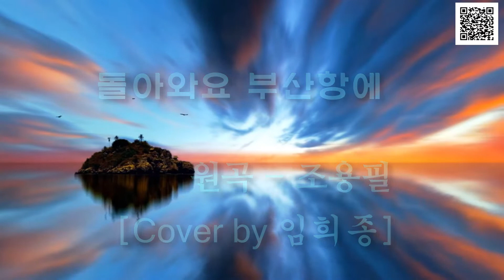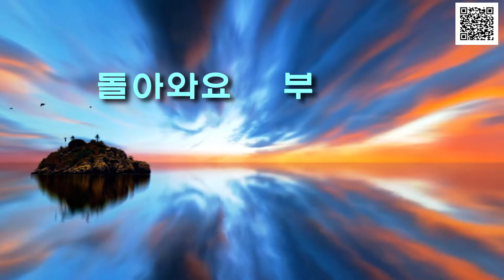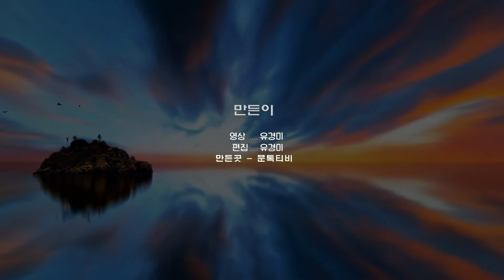Cover by 임희종 -돌아와요 부산항에 [원곡-조용필]-가사첨부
촬영장대관 영상촬영 신곡문의 유튜브 촬영장 대관

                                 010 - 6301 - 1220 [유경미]